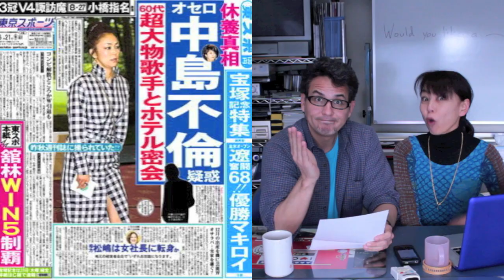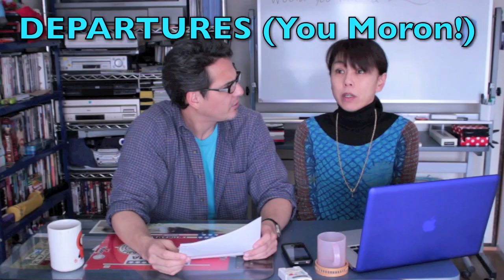Comedienne Brainwashed! 洗脳された中島さん！(J-NEWS!)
See the following links to learn more about what I'm talking about here. First English then Japanese.